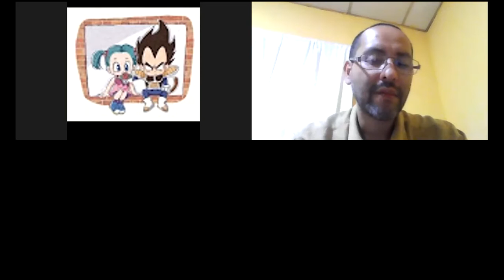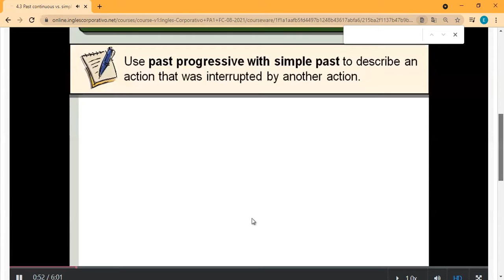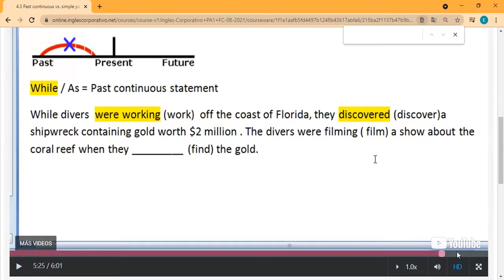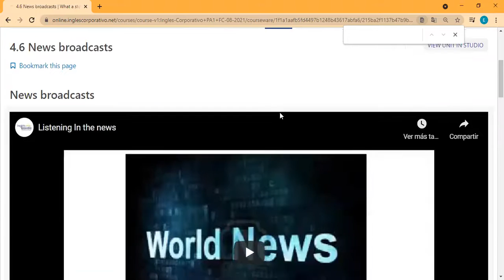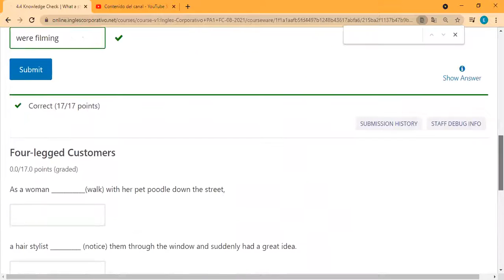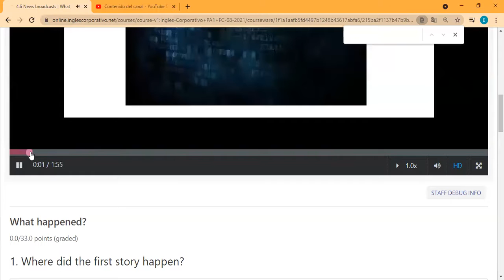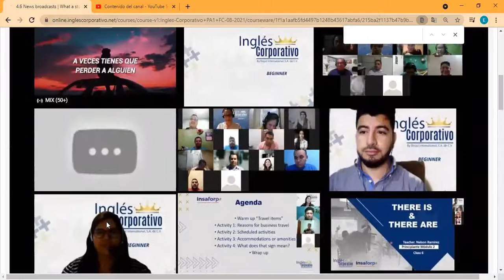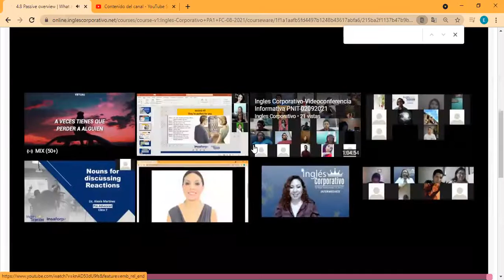Ingles Corporativo- Day 8 News Stories